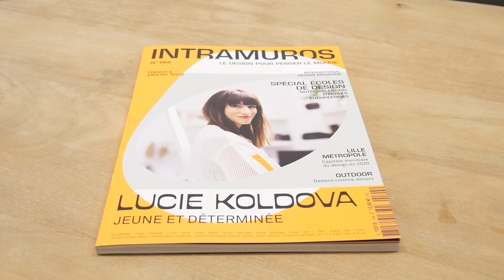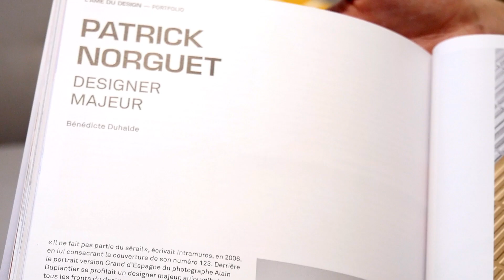Présentation Intramuros n°194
INTRAMUROS n°194 est disponible !  Découvrez les sujets abordés dans cette vidéo.